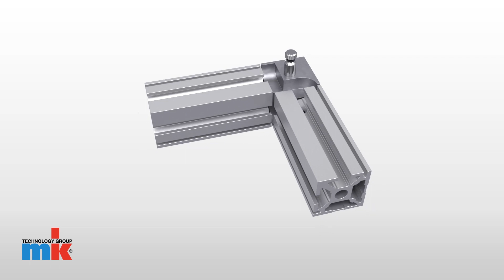Aluprofile mit Eckknoten verbinden – geschlossene Verbindung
Mit Eckknoten können 3 Profile stirnseitig miteinander verbunden werden. Geschlossene Eckknoten werden mittels inkludierter Spannverbindung befestigt. Dafür ist in jedem der Profile eine Bohrung ø 10 mm mit einem Abstand von 15 mm zur Stirnseite erforderlich. Die Nutmuttern werden in die Bohrungen eingeführt. Die Spannbolzen werden in dem Knoten verschraubt und in den jeweiligen mittigen Bohrkanal eingeführt und der Gewindestift der Nutmutter angezogen.